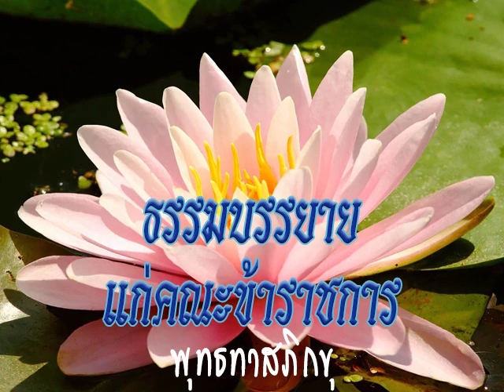2529 09 12 ธรรมะคือหน้าที่